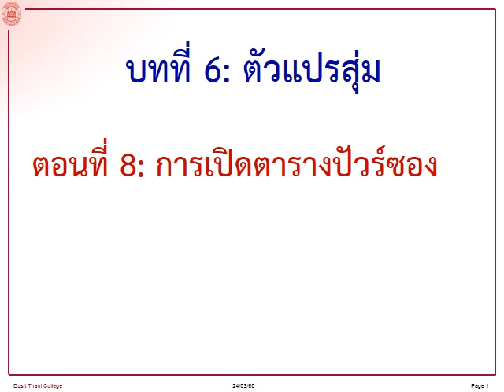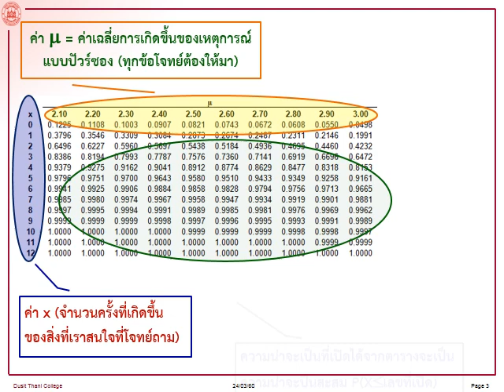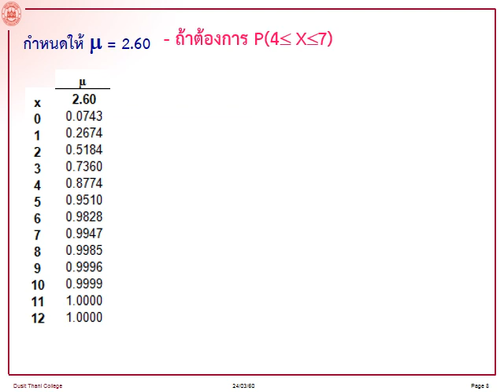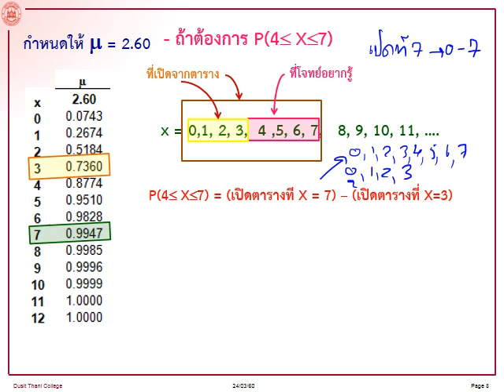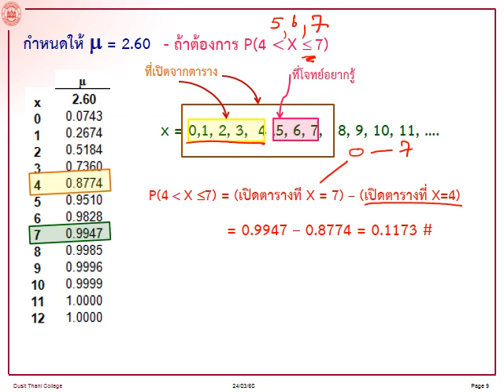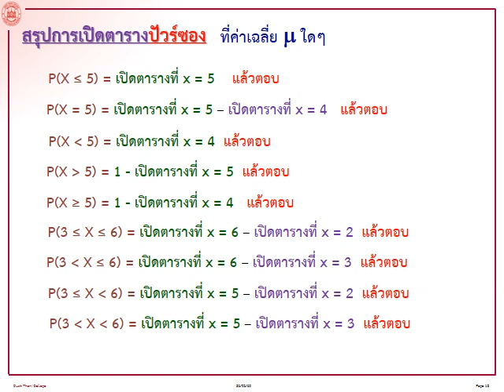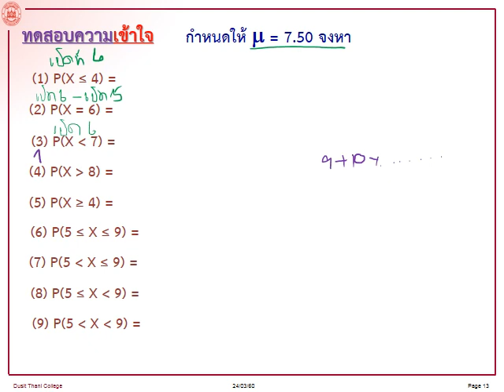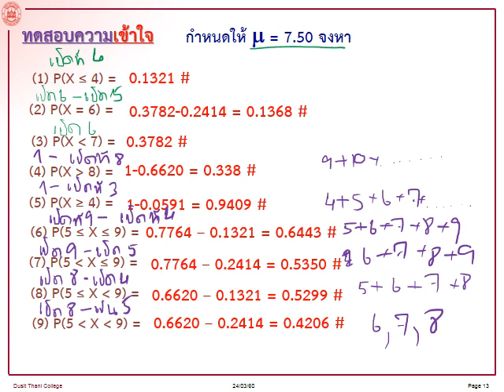บทที่ 6-[8/14]-การเปิดตารางปัวร์ซอง